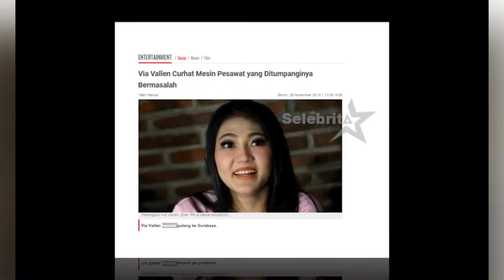Via Vallen, Turun Dari Pesawat Karena Gangguan Teknis | Selebrita Siang